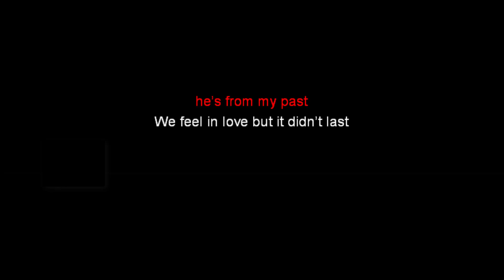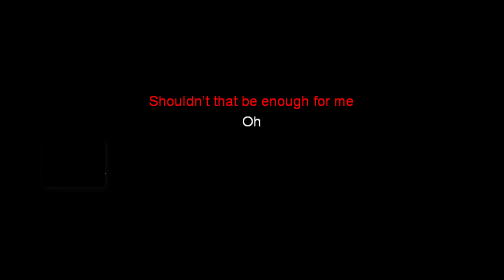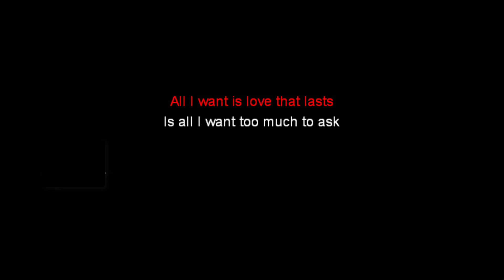All I Want - Karaoke - High School Musical Cast